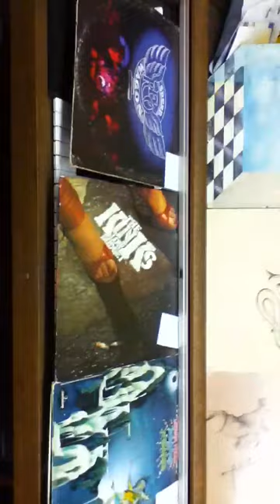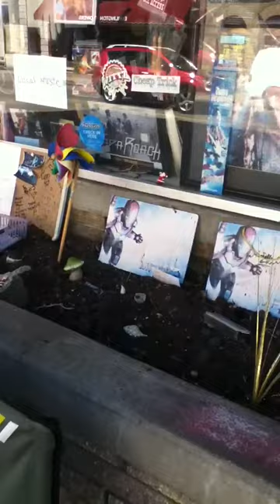The last music store